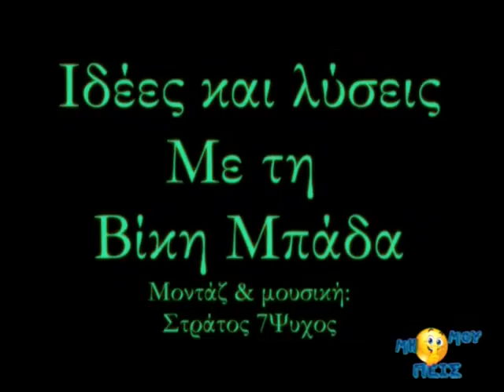MI MOU PEIS- BASILEOU KAKOUTI- MPADA